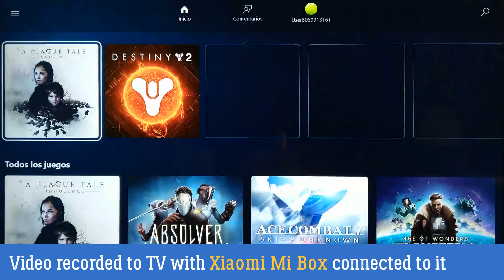Test xCloud Android TV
The video is recorded with a camera towards the TV with Xiaomi Mi Box S connected to it.

Test Specifications:
* Xiaomi Mi Box S with Android 9.0
* WiFi 5GHZ 600 MBps (downgrade to 200 MBps due to COVID-19)
* Router is located 5 meters away from TV in another room and there is one wall between them